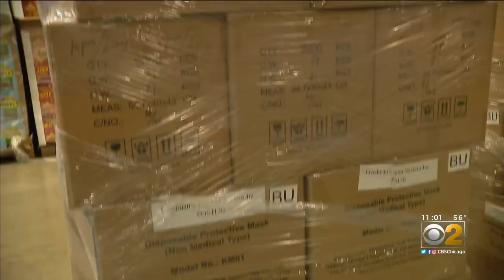After Encouraging Chicagoans To Pick Up PPE Litter, Company Donates 100,000 Masks To Food Depository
One hundred thousand masks were delivered to the Greater Chicago Food Depository on Wednesday, thanks to a local business owner who saw a pandemic problem: used masks and other personal protective equipment (PPE) thrown all over city streets.